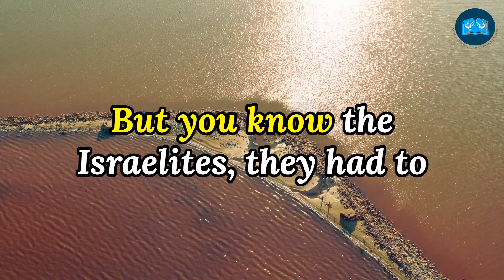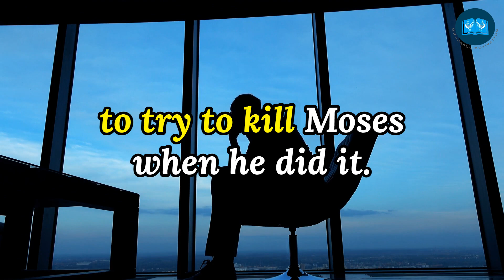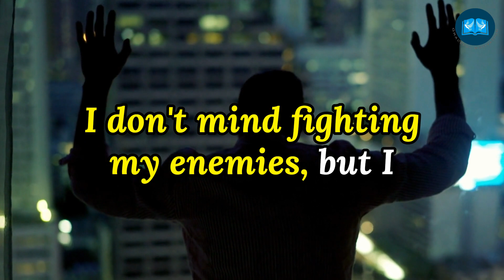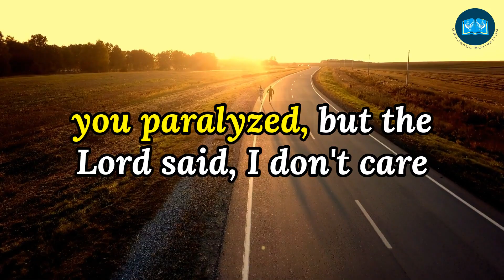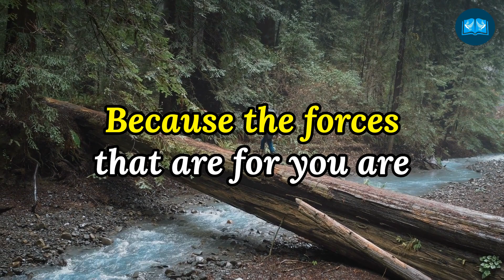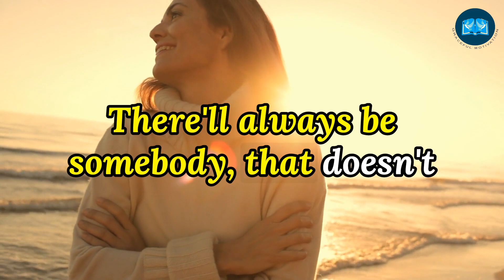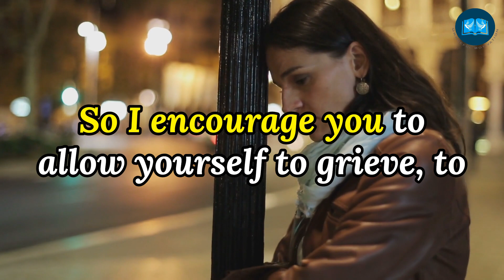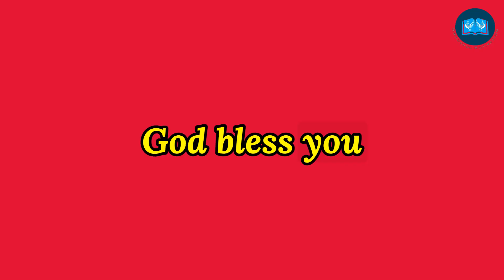GOD WANTS YOU TO DO THIS AFTER A HEARTBREAK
Embark on a journey of healing and renewal as we explore God's plan for you after a heartbreak. This empowering video will guide you through spiritual and practical steps to help you bounce back stronger and grow from your experiences. Learn how to trust in God's guidance and embrace the lessons He wants you to learn in these challenging times.

1)This video has no negative impact on the original works (It would actually be positive for them)
2)This video is also used for teaching purposes.
3)It is transformative in nature.
4)I ONLY used bits and pieces of videos to get the point across where necessary.